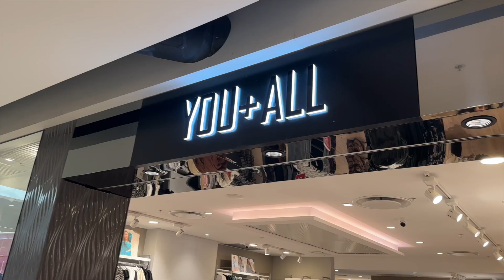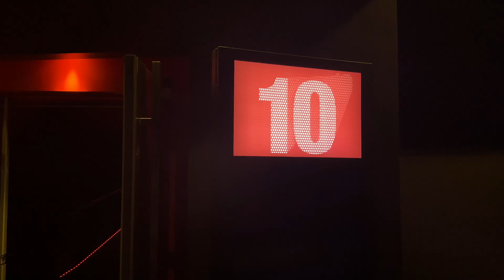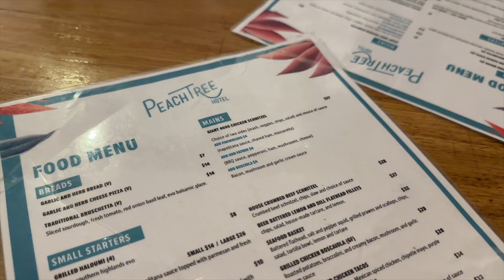BDAY VLOG 🍰 DisneyBound for Inside Out 2 & spend the day with me 💙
Hi friends, i'm getting old (omg) but I wanted to capture my birthday so I have these special memories to look back on one day when i'm REALLY old. I get to check out a physical @youandallboutique store after MONTHS of shopping online. And of course I had so much fun putting together this DisneyBound and absolutely loved checking out Inside Out 2 - Anxiety you have my heart!! Let me know what you thought of the movie! Thank you to @DisneyAUNZ and @HoytsANZ for a fantastic birthday day out!

Chapters:
00:00 - Intro
01:20 - Presents
05:40 - Shopping
06:21 - Movies
06:58 - Movie Review
08:02 - Dinner